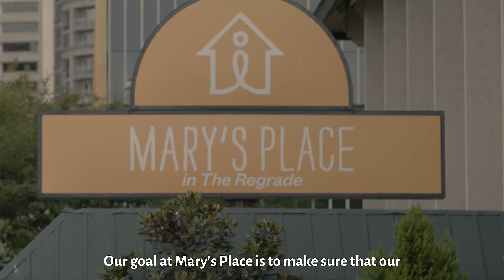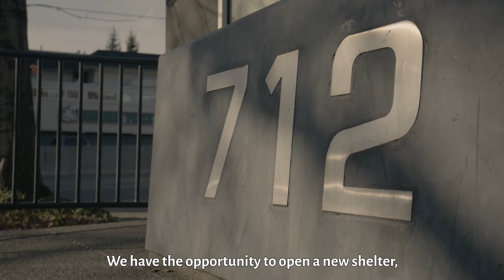No Child Sleeps Outside 2018